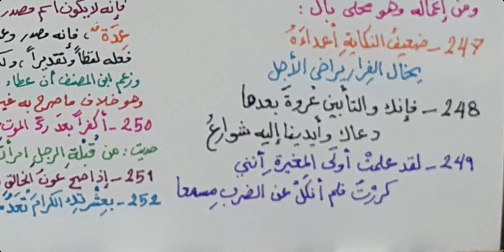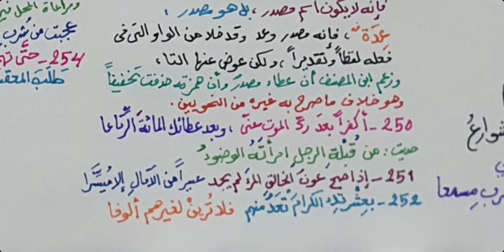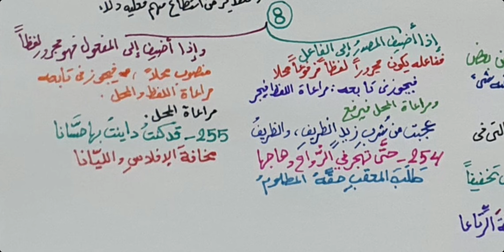شرح ابن عقيل (424-427 ) 102